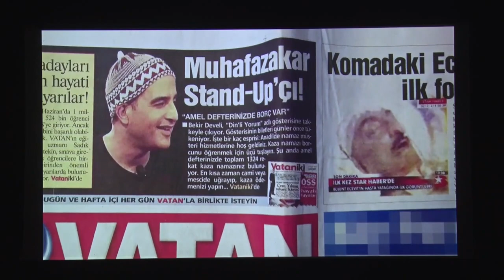BEKİR DEVELİ - HİKAYELERLE ANADOLU İRFANI